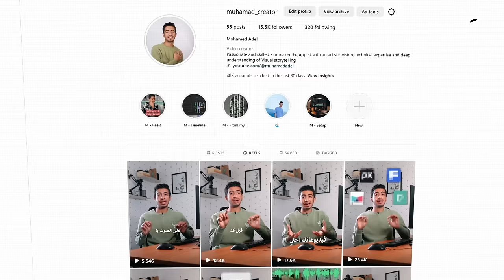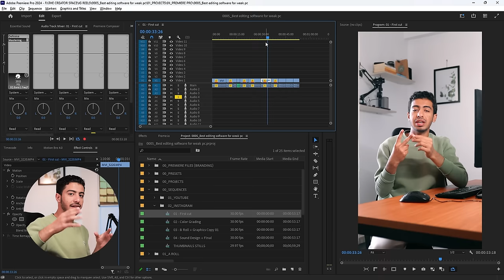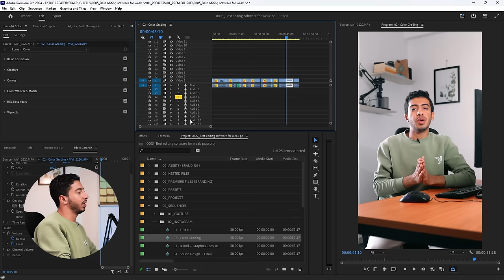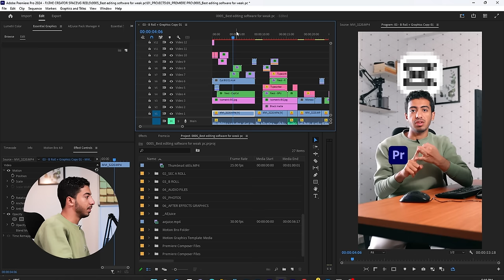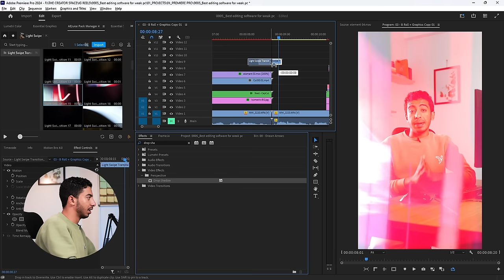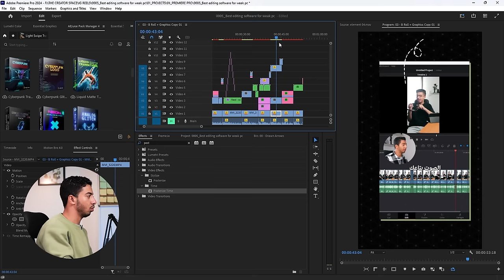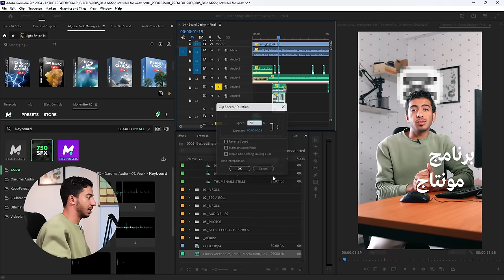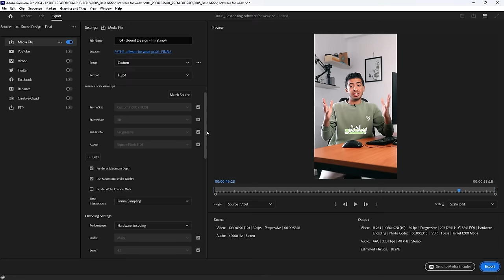إزاي بعمل مونتاج للReels جوا برنامج Adobe premiere pro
في الفيديو ده هقولكم على طريقتي في مونتاج الReels ببرنامج adobe premiere pro..